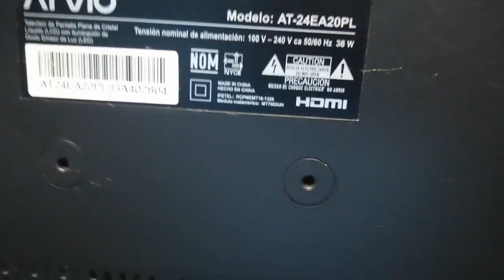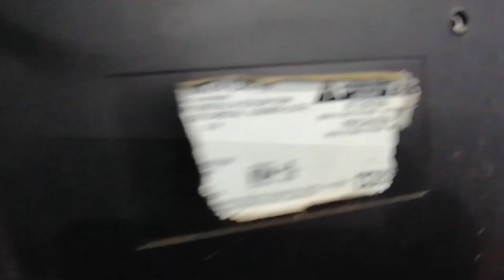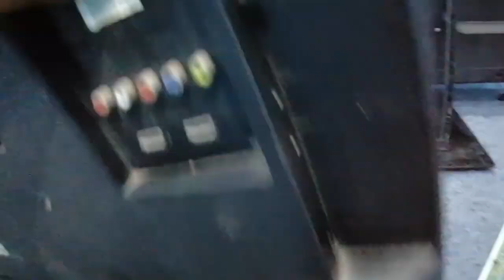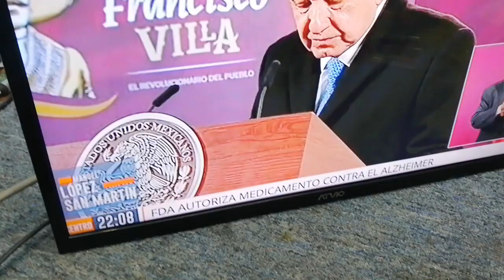TV con PANTALLA ROTA como conectar display de repuesto paso a paso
SMARTV con display roto , tv con pantalla quebrada ,estrellada ,fracturada ,how to fix tv with broken display, se instala un repuesto en buenas condiciones con el conector igual pero los pines en un orden distinto les muestro como a hacer las conexiones de manera fácil y rápida paso a paso .
el display roto del tv ATVIO es de resolución HD y el orden de sus pines es como los displays que tienen comúnmente los televisores LG de 32  de resolución HD de 30 pines y se procede a instalar el repuesto que coincide en el tipo de conector pero varía en el orden de sus pines ya que el orden de los pines de el display de repuesto es como el que usan los televisores marca Samsung también de 30 pines resolución HD , en el vídeo se muestra el procedimiento para hacer las conexiones de los cables correctamente.

Si te ha servido la información y quieres hacer una donación al Canal por mínima que sea , será de mucha ayuda y así podré seguir subiendo videos informativos para tí.

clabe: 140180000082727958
banco: consubanco
nombre : Jesús López

Muchas gracias. !!